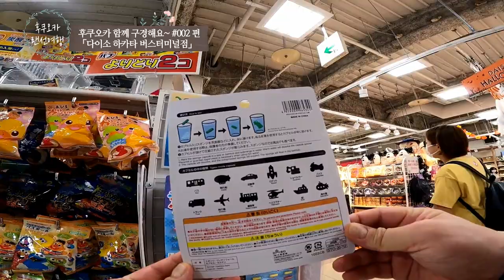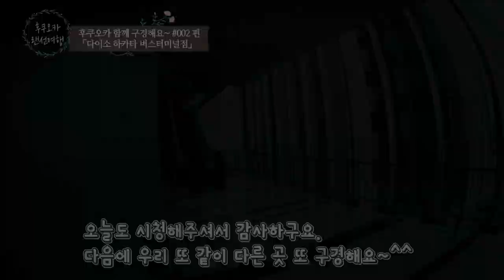🛍후쿠오카의 다이소 하카타 버스터미널점을 소개드려요 / 일본 현지 거주 한국인 일상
🍇 안녕하세요 포도TV입니다.

✈이번 컨텐츠는 「후쿠오카 함께 구경해요 2편」으로 장소는 후쿠오카에서 가장 큰 다이소 매장 「다이소 하카타 버스터미널점」입니다.

📺 컨텐츠 내용 : 일본에 있는 상점 또는 브랜드점을 실제로 방문해 보는 컨텐츠입니다. 관광하실 때 가볍게 구경하시는 기분으로 영상 즐겨주시면 감사하겠습니다. 「후쿠오카 함께 걸어요~」 라는 컨텐츠와는 다르게 이동 경로 등의 촬영 없이 목적지에서 바로 촬영을 하는 컨텐츠입니다.
📺 컨텐츠 취지 : 코로나로 인해 후쿠오카 관광이 어렵게 된 분들께 영상만으로라도 자신이 직접 후쿠오카에 관광을 오셔서 구경하시는 느낌이 들도록 하고자 기획한 컨텐츠입니다.
📺 시청자분들께 전하는 말 : 특별한 돌발상황(배터리 방전 등)이 없는 한, 영상을 끊는 것 없이 촬영을 하려 합니다. 그래야 직접 계속 실시간으로 구경하시는 것처럼 느껴지실 것 같아서요.^^ 참고로 본 컨텐츠도 「후쿠오카 함께 걸어요~」 라는 컨텐츠와 동일하게 계속 시리즈로 이어갈 생각입니다.

그러면 후쿠오카 함께 구경하시죠!

📺 더 많은 영상을 보시려면 채널에 오시면 많은 영상을 보실 수 있습니다.